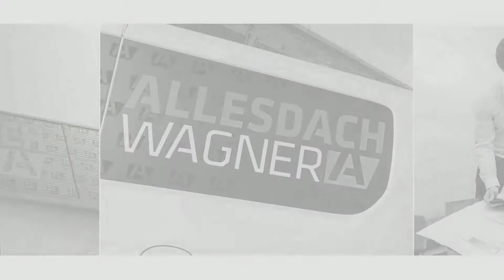AllesDach Wagner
Auf der Suche nach einem kompetenten Großhändler für Bedachung? AllesDach Wagner in Gnas bietet Komplettlösungen von der ausführlichen Beratung bis zur Lieferung und Hilfe vor Ort.